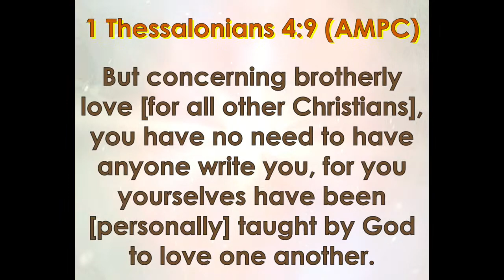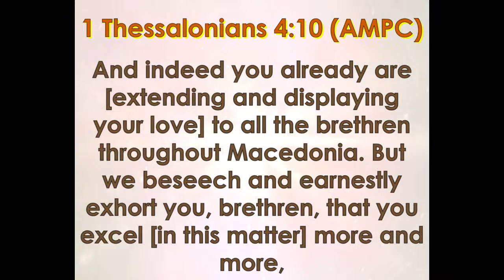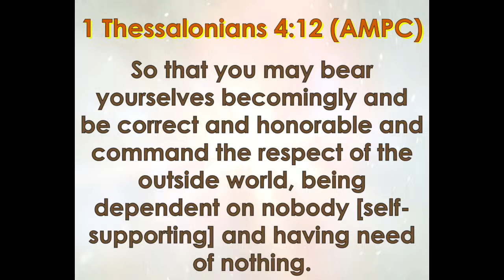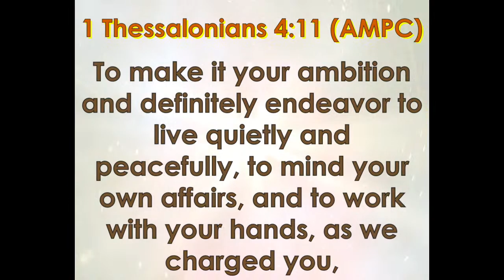"Love me, but don't control me" - Apostle Jason Owen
Christian Growth Cathedral International is a place where you can grow!
We believe in teaching Kingdom principles to discipline and helping Christians find their purpose and destiny in the Body of Christ.
We would love for you to fellowship with us in person or Online.
Sunday School begins at 9 am and our Worship Service at 9:55am.
Shalom!